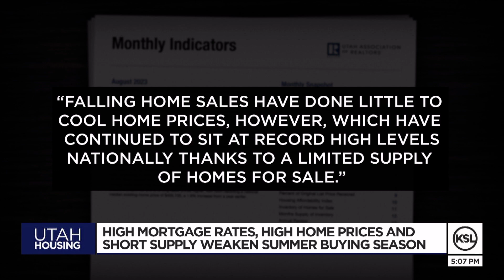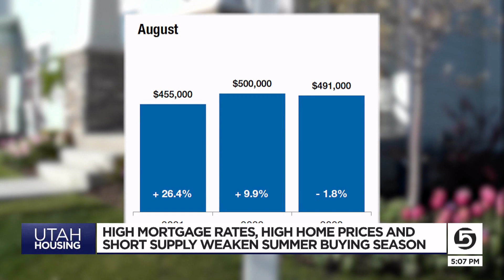New home sales dropped in August as mortgage rates climbed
Utah builders are feeling the pain of high mortgage rates as potential buyers struggle to afford the higher payments.